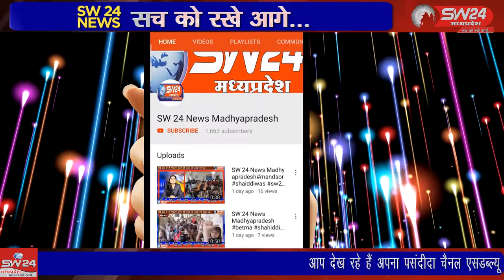SW 24 News Madhyapradesh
निजीकरण के विरोध में यूनाइटेड फोरम ऑफ बैंक यूनियन के आव्हान पर राष्ट्रीकृत बैंककर्मी एक बार फिर लामबंद हुए है और गुरुवार से दो दिनी हड़ताल पर चले गये जिससे बैंक का कामकाज प्रभावित हुआ और लोग परेशान दिखाई दिये। खरगोन से जयंत गुप्ता की रिपोर्ट